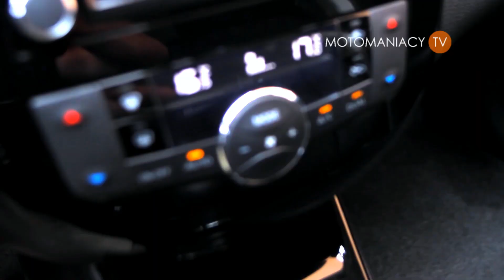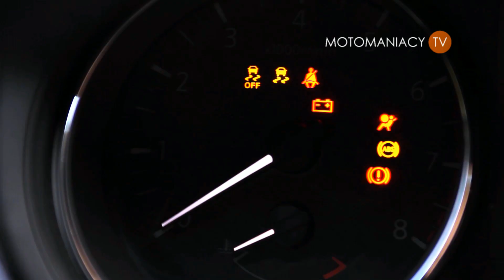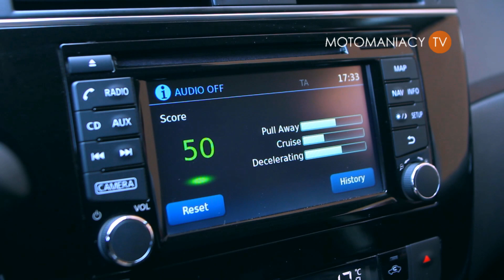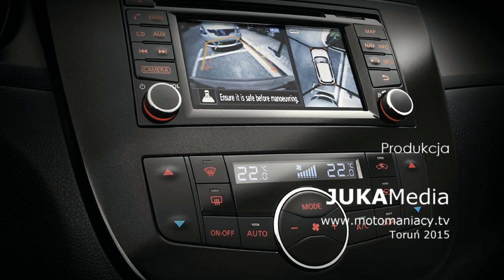Nissan Pulsar 1,5